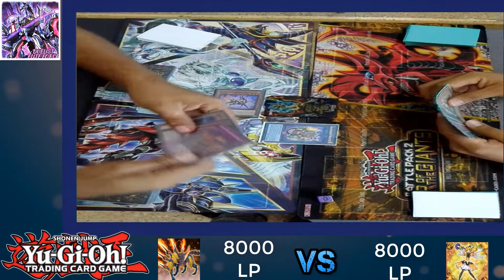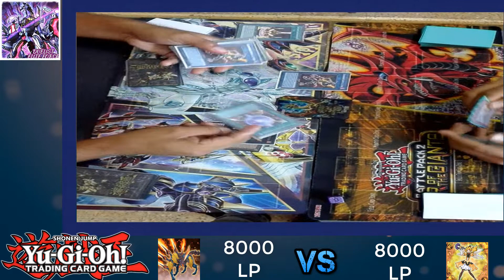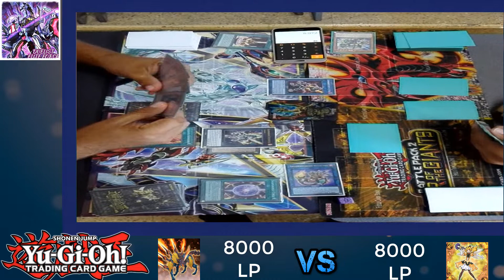Salamangreat VS Trickstar Single Duel Real Life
nstagram

Mas decks profile pueden dejarlo en los comentarios y con mucho gusto lo aremos saludos